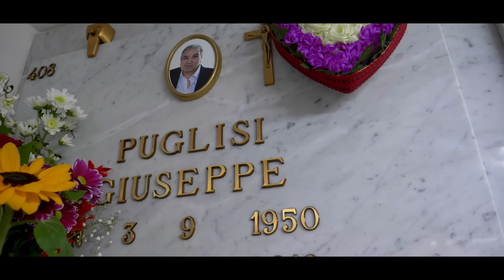Alessandro Fiorello & Nino Fiorello - Uniti Più Che Mai (Video Ufficiale 2019)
@2019 ALESSANDRO FIORELLO: Alessandro & Nino Fiorello - Uniti Più Che Mai (Video Ufficiale 2019)